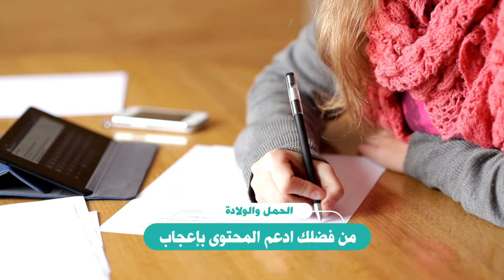5 نصائح ذهبية للحامل في الشهر الأول من الحمل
5 نصائح ذهبية للحامل في الشهر الأول من الحمل . الشهر الأول من الحمل . اعراض الحمل . الحمل والولادة .
هذا الفيديو يتحدث عن الحمل في الشهر الأول ويوضح أهم النصائح والتوصيات للمرأة الحامل في هذه المرحلة الحساسة. سنتحدث عن أعراض الحمل في الشهر الأول وكيفية التعامل معها، كما سنقدم نصائح طبية هامة للحامل في هذه المرحلة.
سنتحدث أيضًا عن أهم النصائح للحامل في الشهر الأول، بما في ذلك النصائح الغذائية والصحية وكيفية الاستعداد للفحوصات الطبية الضرورية. سنقدم توصيات للحامل في الشهر الأول والثاني، كما سنتطرق إلى ماهية النصائح الهامة للحامل في الشهر الأول.
في هذا الفيديو، ستتعلم الكثير من المعلومات الهامة حول الحمل في الشهر الأول، وستحصل على النصائح الضرورية للحفاظ على صحة الأم والجنين. لذا، إذا كنت حاملًا أو تخطط للحمل، فلا تفوت فرصة مشاهدة هذا الفيديو الرائع.